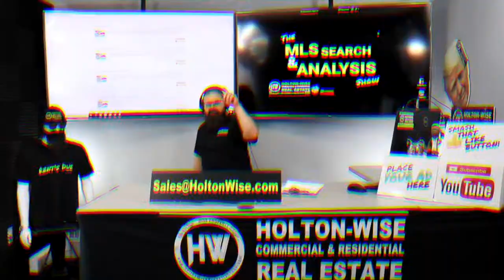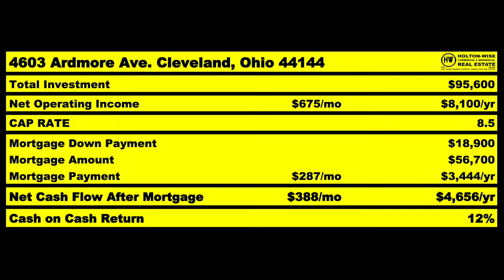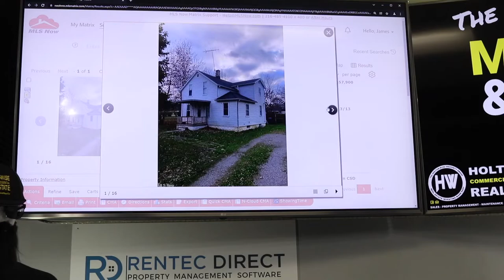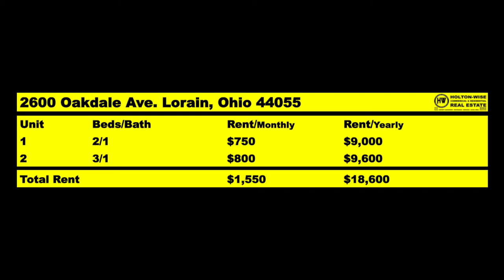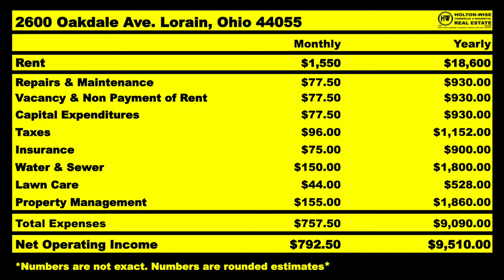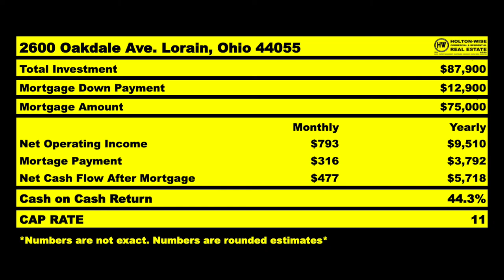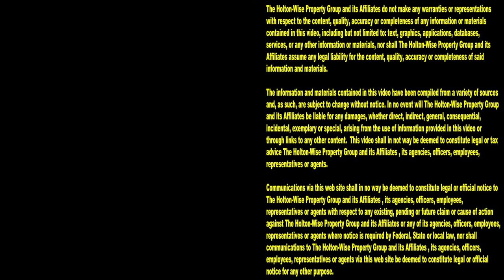I'm Helping a Baltimore Cop Build a Real Estate Empire | MLS Search & Analysis 1,398 - 2600 Oakdale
Are you a Police Officer who is looking to make some extra money? Why wouldn't you be? It's a well known fact that being a Police Officer is a tough job. Police Officers deal with long hours and low pay. Not to mention, being a Cop is a dangerous job. Being a Cop can be especially dangerous when you're working for the Baltimore Police Department. One Baltimore Cop who's looking to set himself up with a side business to earn extra income, and eventually retire from being a Police Officer is John. In the 1,398th episode of The MLS Search & Analysis Show, millionaire real estate investor James Wise is working with John to help John build a real estate portfolio of affordable housing so that John can create long term wealth for himself that isn't possible with a relatively modest Police Officer's salary. If you are working in law enforcement and are interested in creating side income beyond what you can make as a Policeman, reach out to HoltonWise today. HoltonWise specializes in helping law enforcement officials passively invest in real estate.

📺 HELPFUL RESOURCES
Holton-Wise FAQ